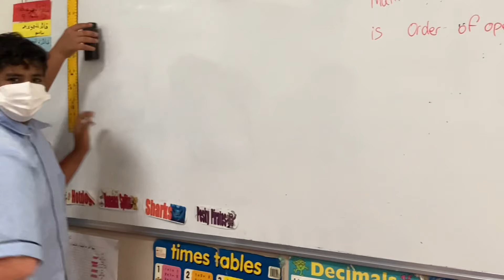Fishy Business and natural disasters.